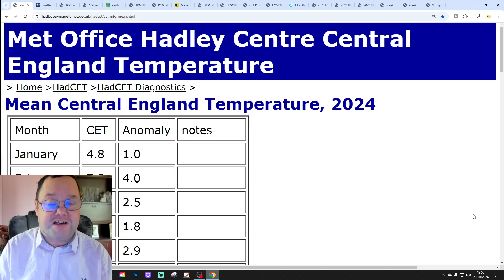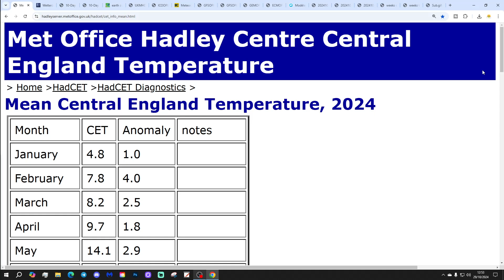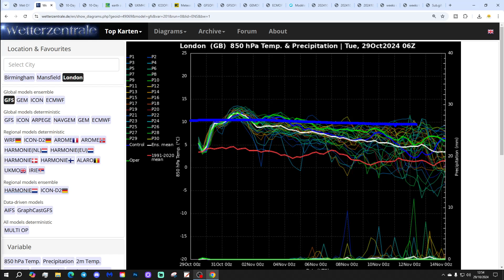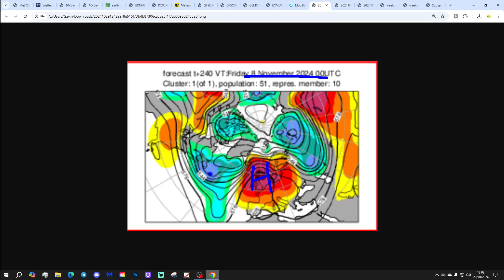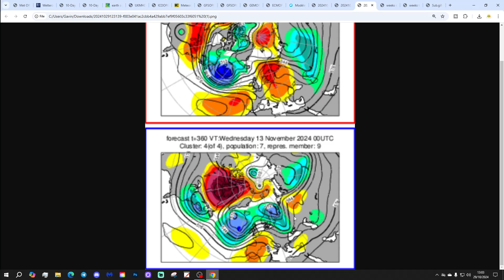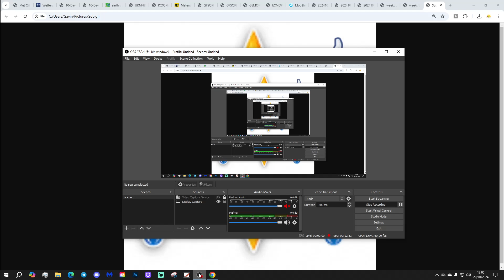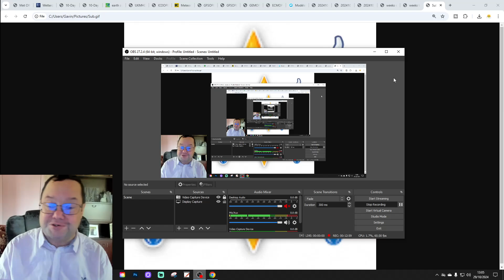Ten Day Forecast: High Pressure All The Way...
Hello everyone and thanks for tuning in to today's ten day forecast video update. We're going to look at the weather for the next ten to fourteen days. Day ten will take us to 8th November - and we'll be able to extend out beyond that with the extended GFS and ECM ensembles (they run to around a couple of weeks)  We'll have a look at the CFS weeklies taking us well into the later stages oif November at the end of the video.

High pressure is taking control of the weather today and will remain in control of the weather for the foreseeable future. High pressure all the way at least until the middle of November, if todays model output is correct...

💡  Video Credits: 💡

💡  GWV Links: 💡